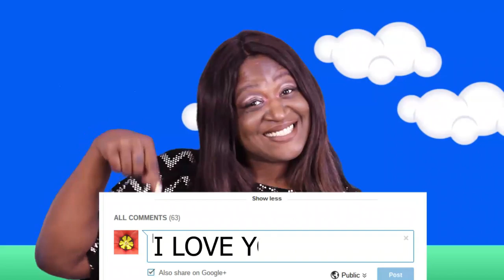BUDWEISER HOT WING SAUCE REVIEW | EAT WITH ME | MUKBANG | 먹방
TODAY I AM REVIEWING BUDWEISER HOT WING SAUCE...EAT WITH ME..

                              ***MUKBANG B.U.L.L.S***